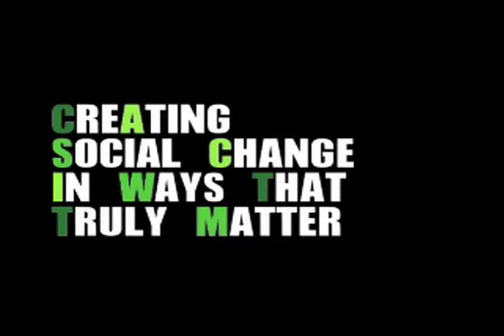United Roots, Oakland (Infomercial)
United Roots, once known as the Oakland Green Youth Arts & Media Center. Located on the corner of 28th & Telegraph Ave., Oakland, CA. visit unitedrootsoakland.org for more information on how to be a part of this amazing youth center and how to support its cause.